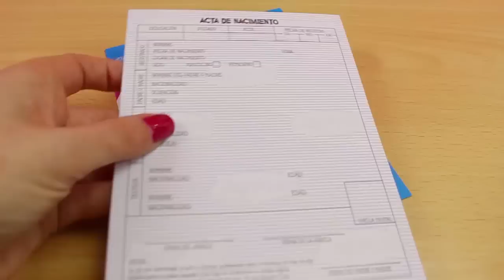Regalo Sorpresa del Canal Novelas con Muñecas | JUGUETES DISTROLLER KSI MERITOS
Hola chicos!! En este vídeo os voy a enseñar un Regalo Sorpresa que me ha enviado el canal amigo Novelas con Muñecas. Es un regalo precioso, con un montón de sorpresas, que os van a encantar!!